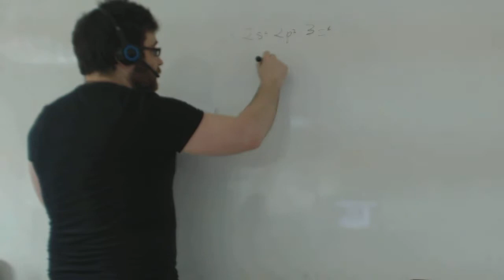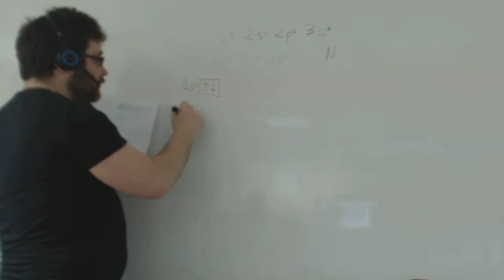Problema Selectividad El átomo Química 2º Bachillerato Academia Usero Estepona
Números cuánticos
Problema Selectividad El átomo Química 2º Bachillerato
Academia Usero en Estepona, el centro de formación con más vídeos en Internet del Mundo presenta: Problema Selectividad El átomo Química 2º Bachillerato